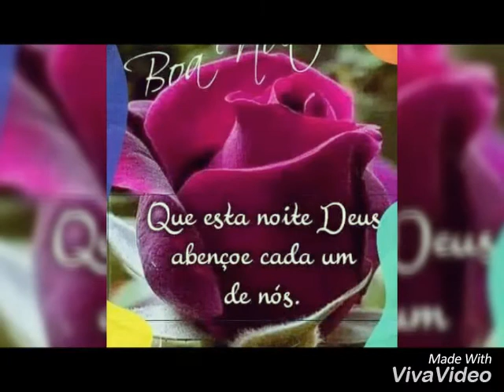Que Deus abençoe ricamente ricamente á todos.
Vídeo feito hoje dia 07/08/2018
App: Viva Vídeo